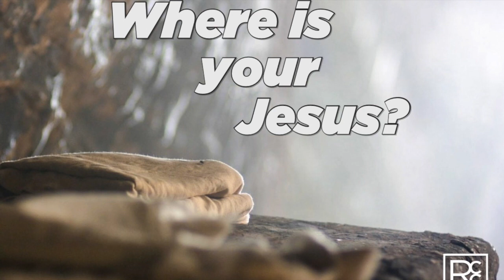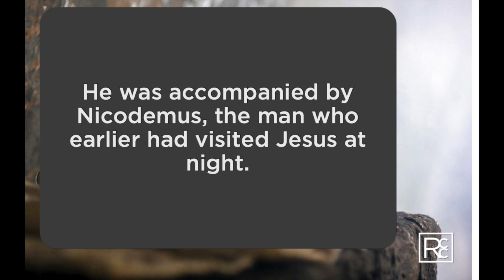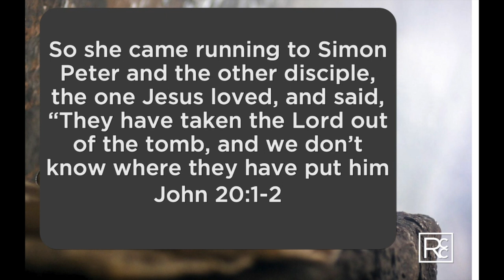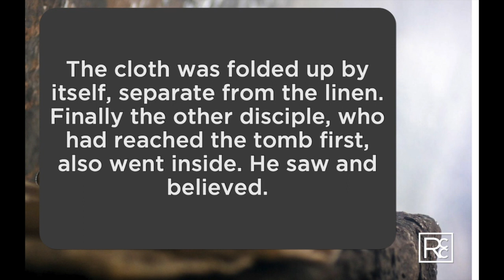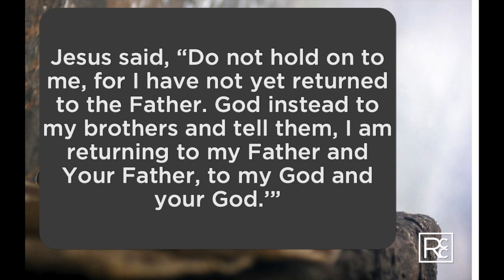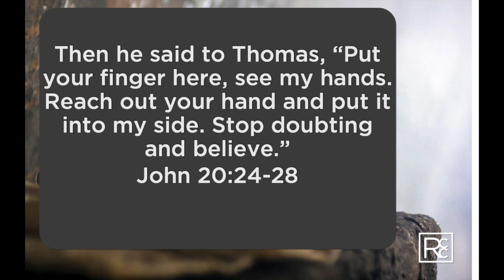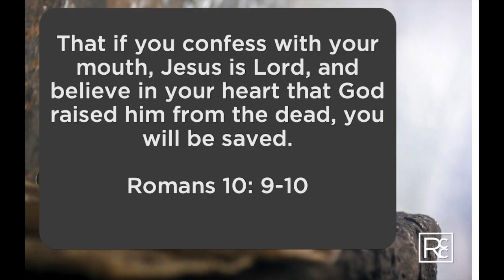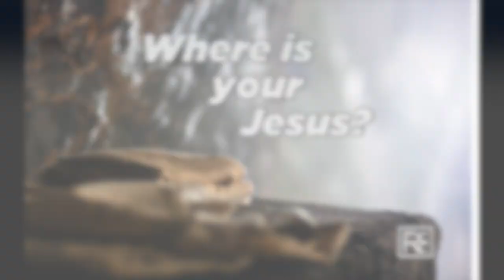RCC Easter Sunrise Service 2020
RCC Easter Sunrise Service 2020, Join us at Sunrise as Pastor Keven Huckaby share with us the Excitement and True Meaning of the first Easter Sunrise as reported in God's Word.

Click on this link for the Sermon Fill in notes for this service